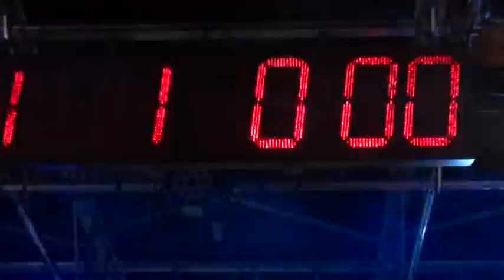saluta l'anno nuovo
Francesco ROMIZI - Assessore allo sport Comune di Arezzo